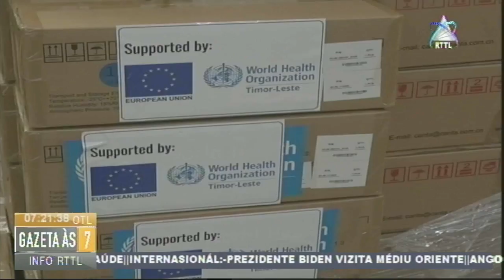UE - OMS Kontinua Fornese Medikamentu & Ekipamentu Ba MS